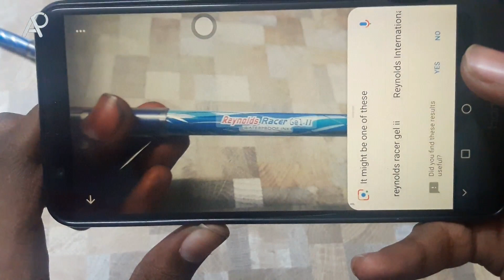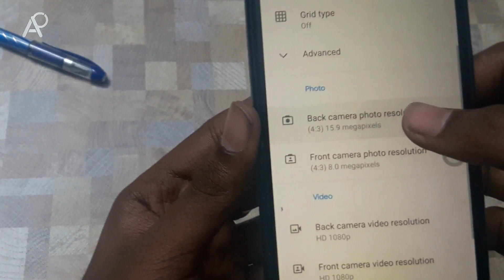Google pixel3 camera port on honor 7x|no root